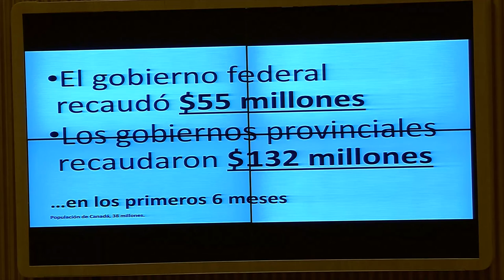Mesa 2. Jornadas Cannabis. ¿Cómo se ha regulado allí donde se ha hecho?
Participan: Augusto Leonardo Vitale, Chloe Grossman, Santiago Ongay y Txema Guijarro.